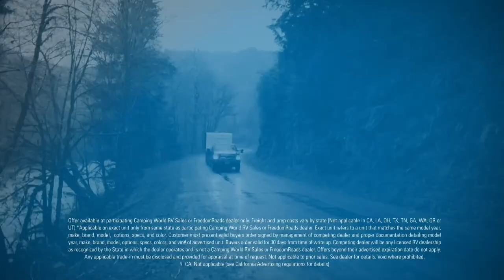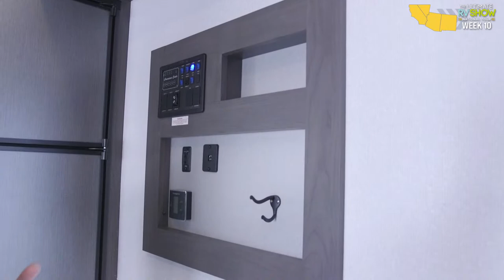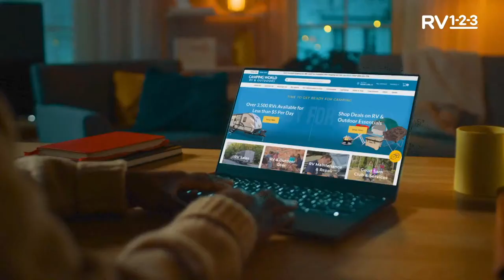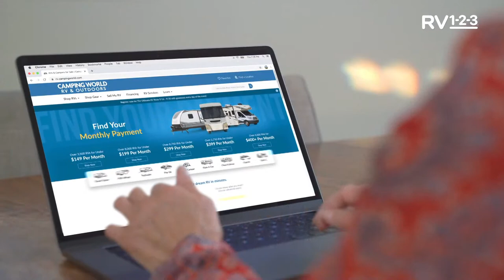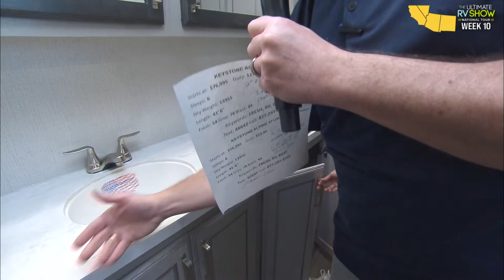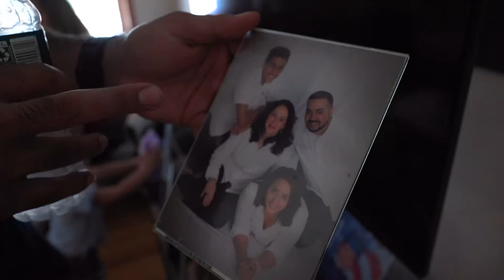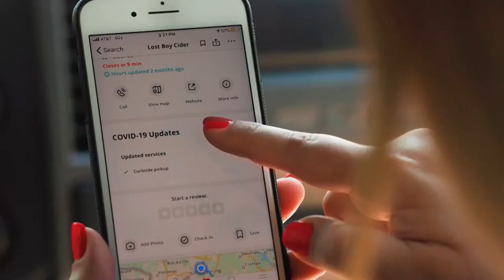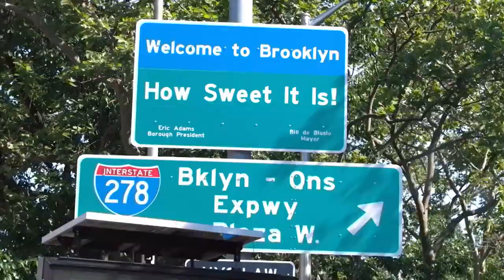The Ultimate RV Show National Tour | Week 10 | THURSDAY